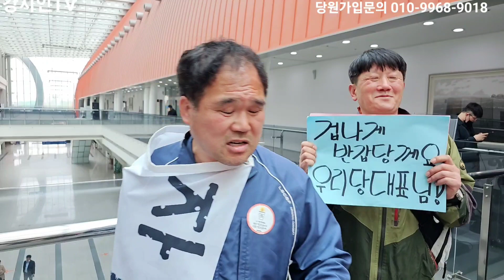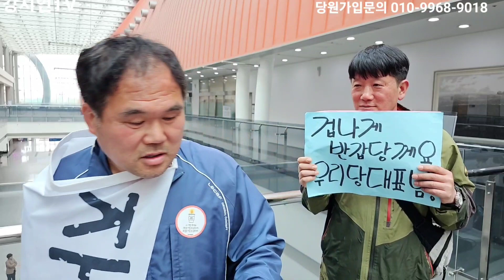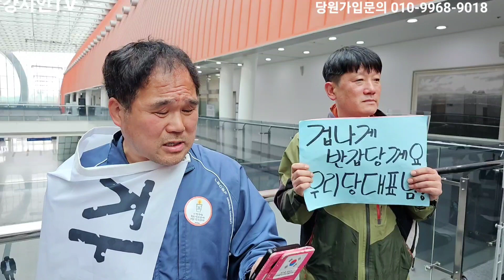광주시민 "썽열아 너 시방 뭐하냐" ㅋㅋㅋ 시리즈